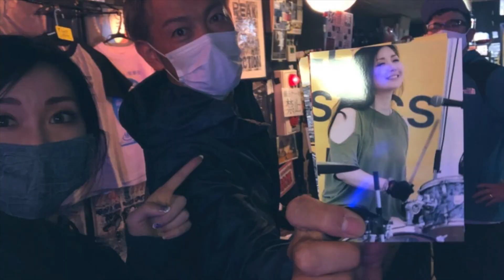DEFROCK 2020.9.29 ACTION 予告編 kumajiro kurosawa daisuke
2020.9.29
会場　郡山市ピークアクション
開場19:00開演19:30料金2500円（１D込）
出演　DEFROCK(Bandset)
           kurosawa daisuke
           kumajiro
【配信チャンネル】